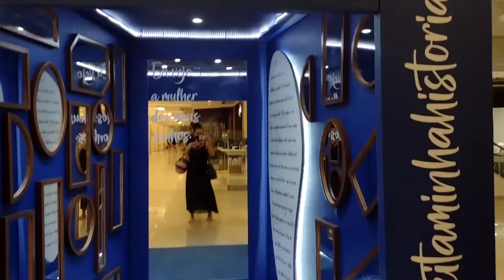ROLEZINHO NO SHOPPING#vlog#comprinhas